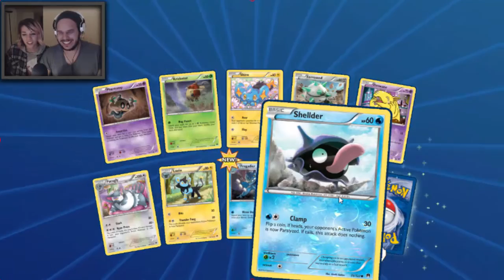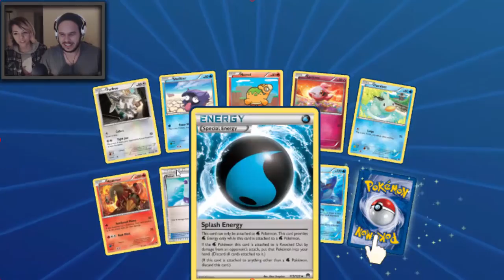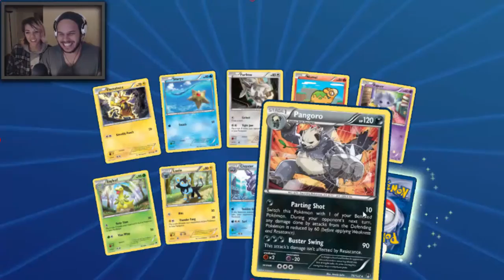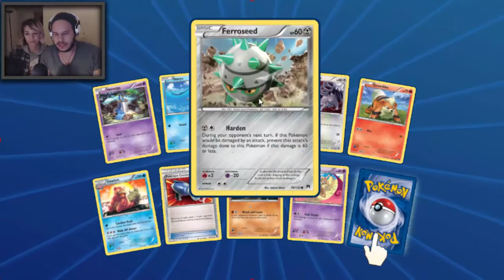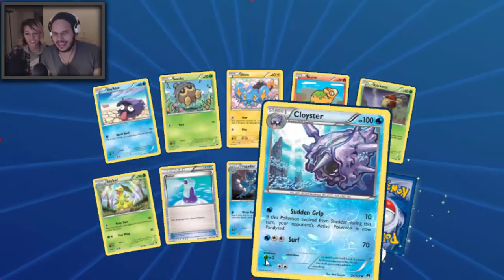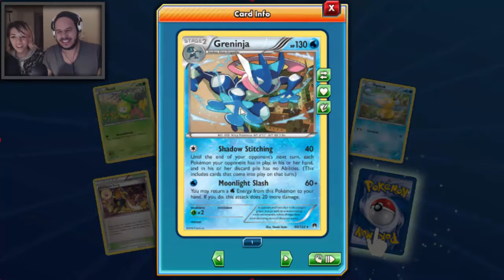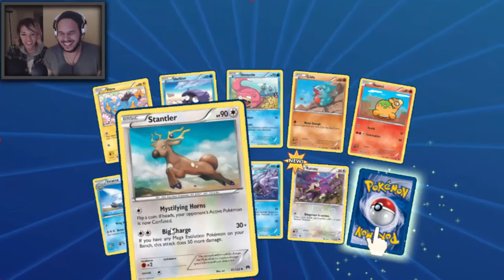Pokemon TCG Online! Opening 36 Packs of XY Breakpoint!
We're taking a BREAK from the BREAK decks and opening up some new BREAKpoint packs! Wish us luck!
Annnnnnd BREAK!!

-NewAge

Supporters/Reccomendations!-

Channel Art!